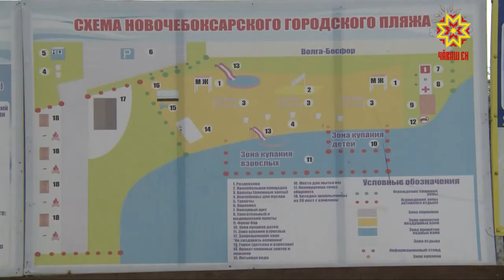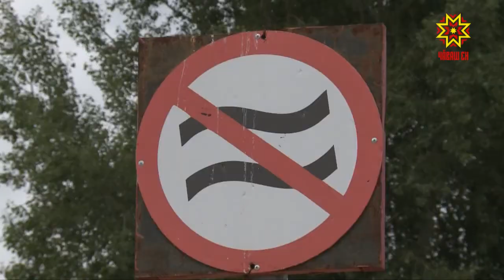В Чувашии в этом году было действуют более 10 пляжей и 40 с лишним мест, оборудованных для купания.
К ним относится и новочебоксарский городской пляж, однако оборудованным его можно назвать с большой натяжкой. Почему жители города-спутника лишены летних радостей — в нашем репортаже.